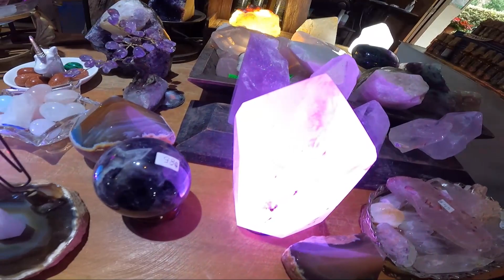EL Chile Mas Picante que e probado